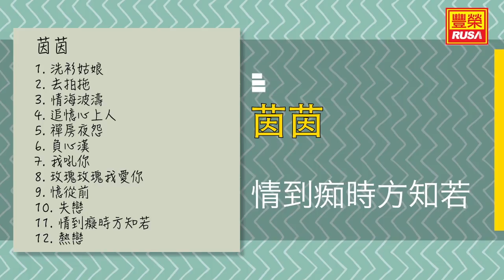茵茵 - 情到痴時方知若 - [Original Music Audio]